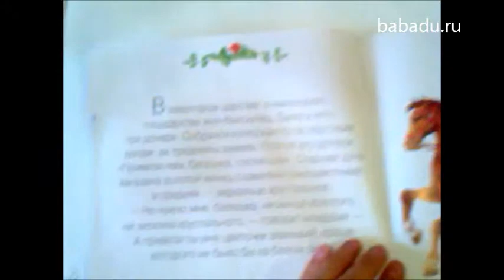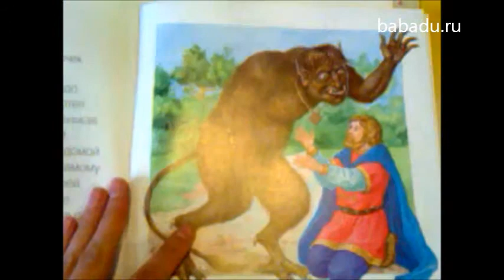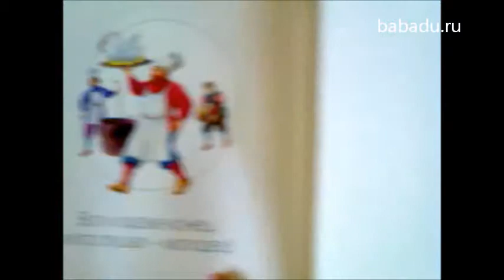Учимся читать Аленький цветочек книга и CD Мозаика Синтез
Лучше узнать о Учимся читать Аленький цветочек книга и CD Мозаика Синтез можно на нашем сайте Учит не только читать, но и правильно рассставлять ударения.